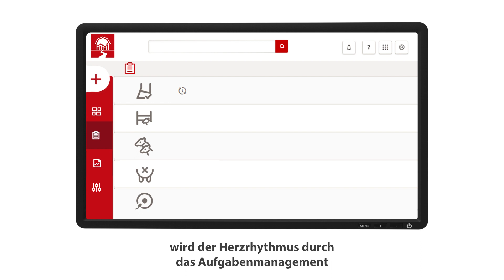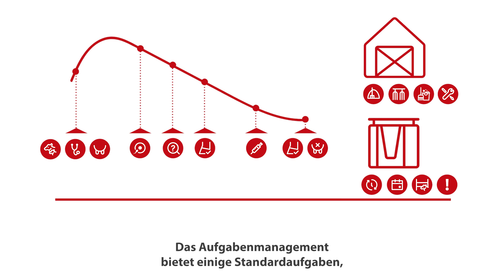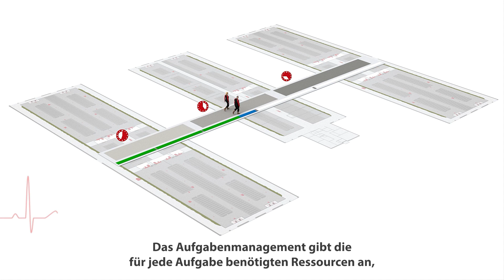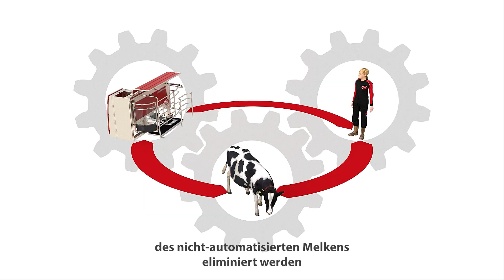Dairy XL - The heartbeat of a modern dairy farm - DE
In diesem Video erklären wir, wie die Betriebsmanagementsvision un das Lely Horizon Managementsystem perfekt aufeinander abgestimmt sind.